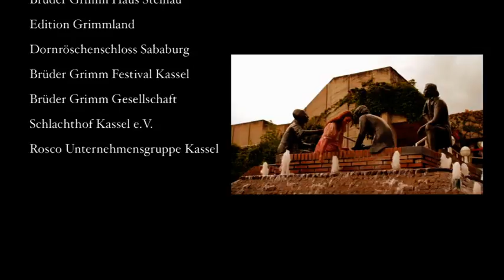Märchenfestival - 200 Jahre Märchen Gebrüder Grimm, offizielles Musikvideo "Küss mich wach"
Anlässlich des 200-jährigen Jubiläums der Gebrüder Grimm im Jahre 2012 hat die Sängerin Ramona Reiff den offiziellen Titelsong komponiert und gesungen. Wir freuen uns, dass wir auf unserem YouTube Kanal dieses Jubiläumswerk auch unseren Festivalfreunden zeigen können.